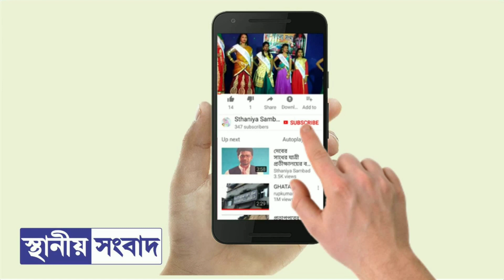বাড়ছে সচেতনতা,দাসপুরে উদ্ধার ভয়ঙ্কর বিষধর কেউটে